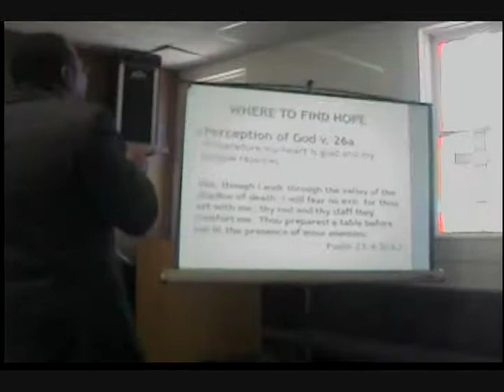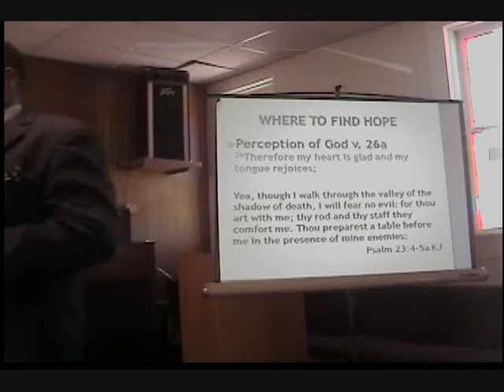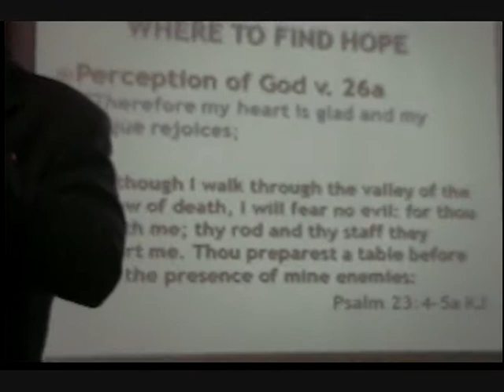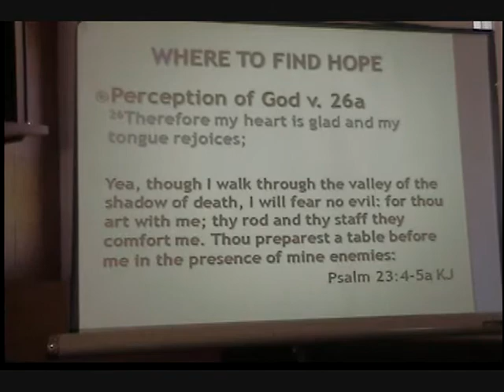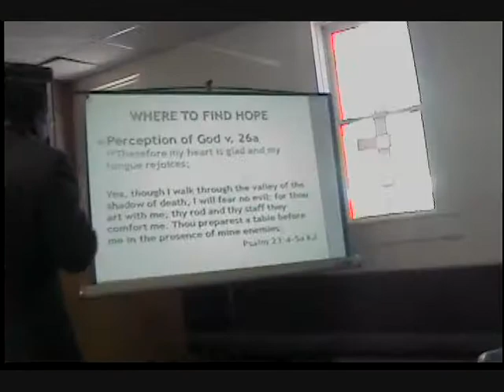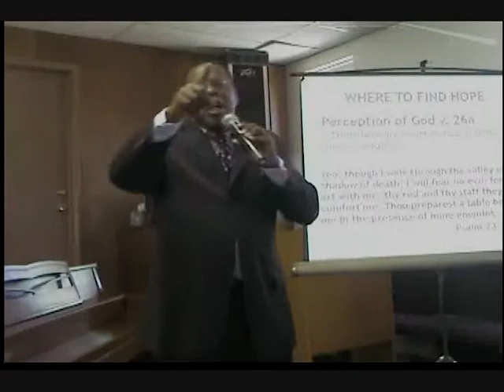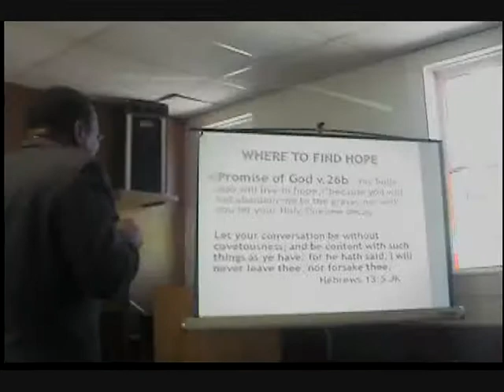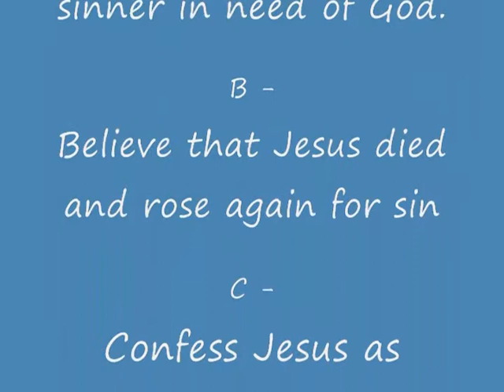Where To Find Hope Part 2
Acts 2:25-28
25David said about him: " 'I saw the Lord always before me.  Because he is at my right hand,
 I will not be shaken. 26Therefore my heart is glad and my tongue rejoices;  my body also will live in hope, 27because you will not abandon me to the grave,   nor will you let your Holy One see decay.
 28You have made known to me the paths of life;  you will fill me with joy in your presence.'[e]